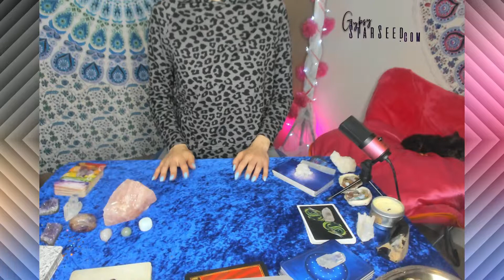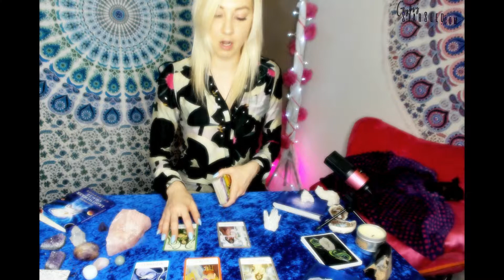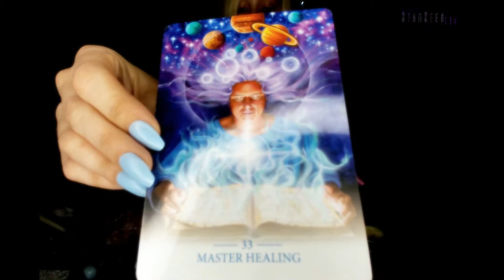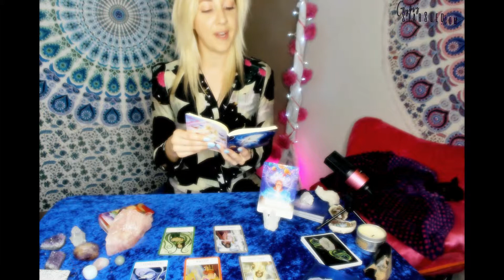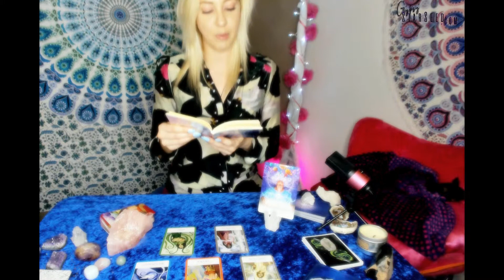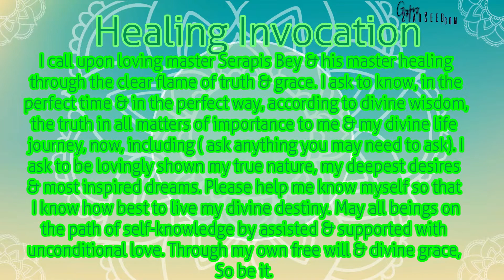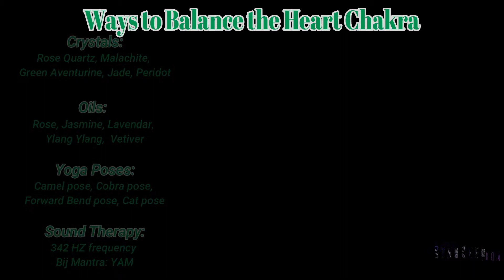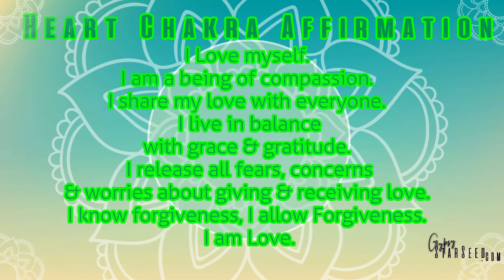Gemini HeartChakra healing spread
So I have recorded things a bit different for everyone! I realized that the intro vids were a bit long so i kept it short and have all the Chakra healing AFTER your reading!

Let me know what you guys prefer!

Until the next Chakra!

Namaslay!

If you'd like to book a reading you can now go to my personal website - GypsyStarSeed.com!  There will be more readings added soon, I am focused on finishing this healing series and the other personals I have right now.